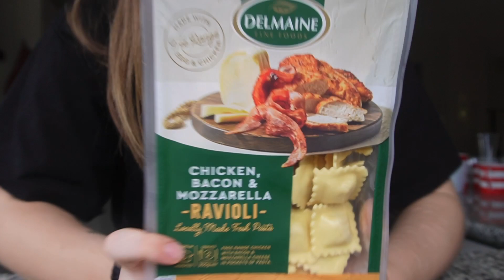What I Eat in a Day | Halloween Party Edition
Sorry this is so late! I've been really sick the last few weeks so haven't got around to editing!

Hope you enjoyed some drunk chaos though!